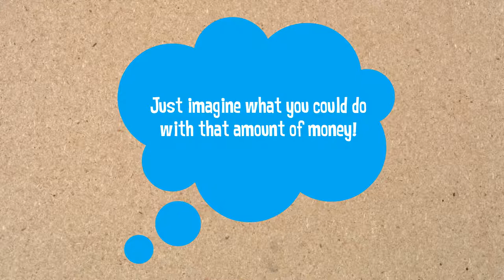Should You Buy Now Or Wait Until Next Year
If buying a home is in your plan for this year, doing it sooner rather than later could save you thousands of dollars over the terms of your loan.